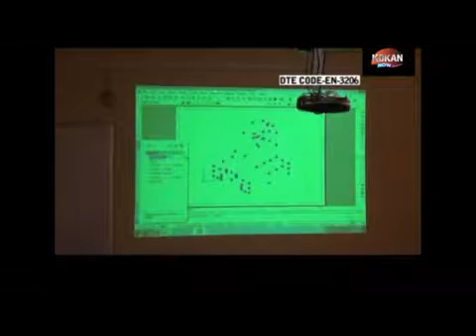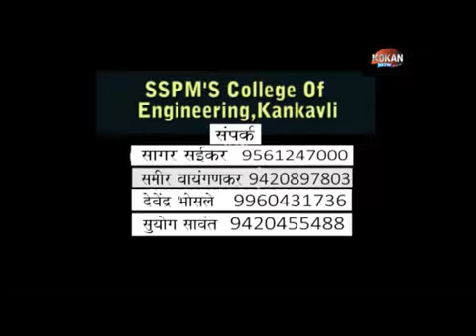3 July Bulletin part 2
१.मालवणात विद्युत प्रवाहित तारेचा शॉक लागून दोन गुरे दगावली.
२.रत्नागिरीच्या खेड मध्ये चक्रीवादळ -६ घरांचे नुकसान.
३.सावंतवाडीत अनाथ म्हातारीला मिळाला आधार.
४. चीन मध्ये काचेचा पूल.